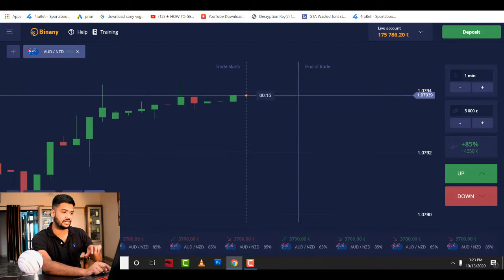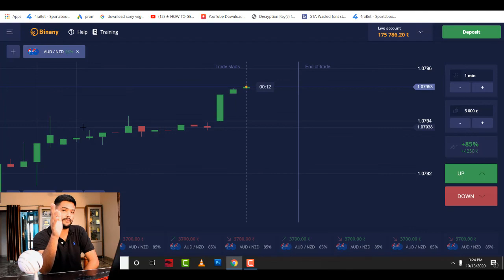Smart Trading | Line Chart \ Candlestick Chart In Trading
Earn with Me online -  EVERY DAY ✅

I hope you like it and it will work for you.🤑